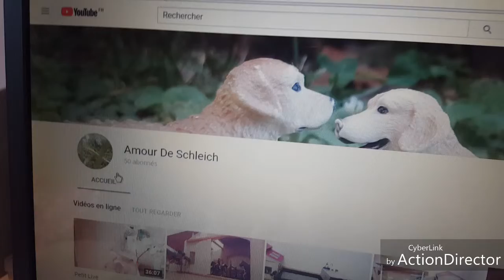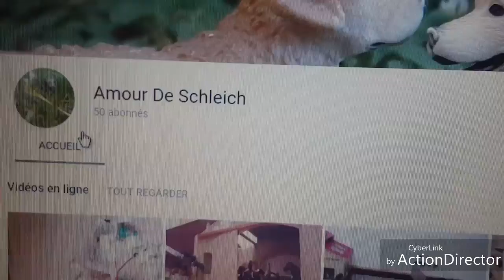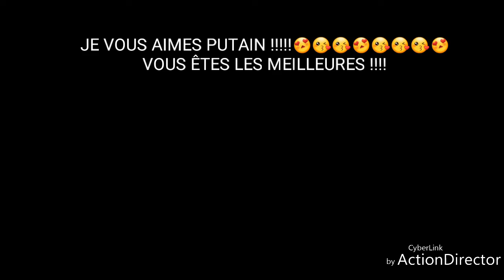50 ABOS !!!! JE VOUS AIMES PUTAIN !!!!!!!😍😍😍😍😍😍😍😍😍😍😍😍